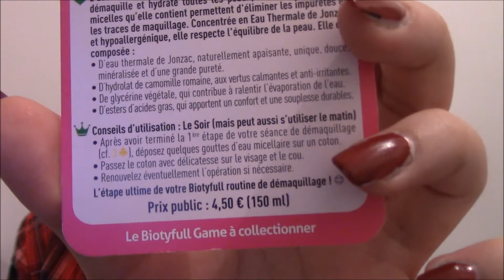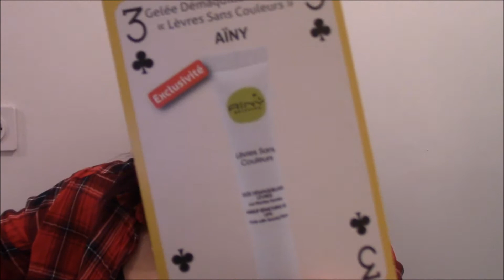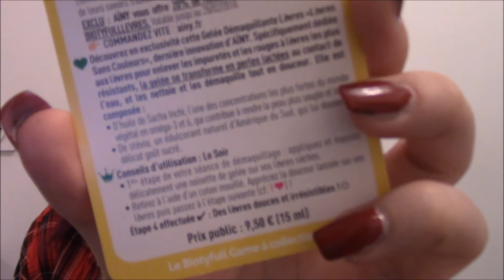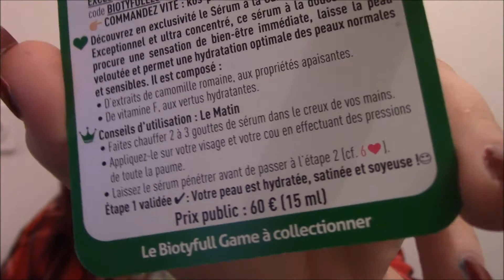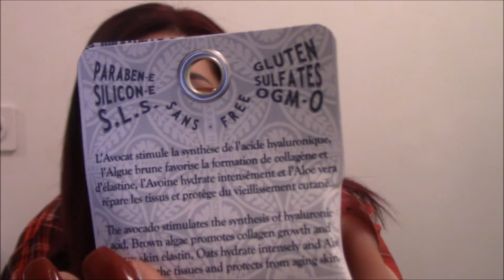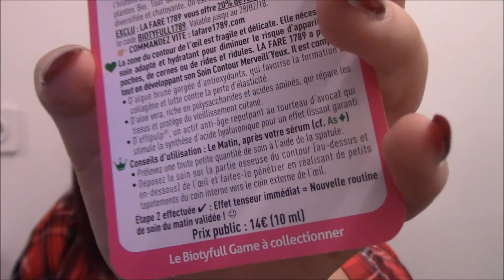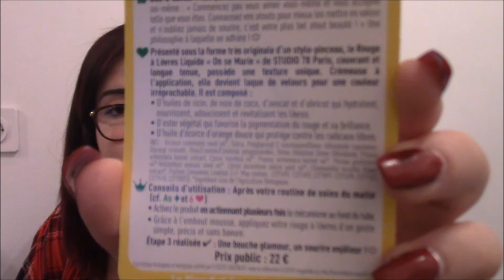UNBOXING|| BIOTYFULL BOX DE NOEL !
Déroule la barre d’info :

Les codes promos de -20% pour les produits ci-dessous :
Gélée démaquillante : BIOTYFULLLEVRES
Contour des yeux : BIOTYFULL1789
Sérum KOS : BIOTYFULL20.
Valables jusqu’au 28/02/2018.